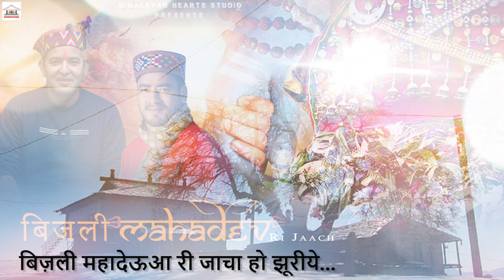Bijali Mahadeu Ri Jaach || Ajay Thakur ||Sandeep Thakur || Arjun Mohto || Himalayan Hearts Studio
“Himalayan Hearts Studio” Presenting its new audio song “Bijli Mahadeyu Ri Jaacha”. Video will be released soon.
We as “Himalayan Hearts Studio” Believe in “Originality, Creativity & Purity”……!
"बिज़ली महादेउ री जाचा ”

ये नाटी गीत देव-भूमि कुल्लू की दैविक परंपरा और सभ्यता को समर्पित है। हमारा सौभाग्य है कि हमें "बिजली महादेव जी" के इस नए गीत के माध्यम से अपनी पुरानी संस्कृति को पहले खुद महसूस करने का और फिर अपनी भावनाओं को शब्दों में और गीत रचना में व्यक्त करने का सौभाग्य मिला..।

हमारे इस गीत की विडिओ भी आपको बहुत जल्द देखने को मिलेगी..।

आपको हमारा ये प्रयास कैसा लगा कमेंट बॉक्स में ज़रूर लिखें…...और इस गाने को शेयर ज़रूर करें……..!
करें...।
Singers _Ajay Thakur
Music_Sandeep Thakur
Lyrics & Composition_Arjun Mohto
Video Editing_Ajay Thakur
Course Singing_Arjun Mohto & Team
Label_Himalayan Hearts Studio

Lyrics

बिज़ली महादेऊआ री जाचा हो झूरीये, बिज़ली महादेऊआ री जाचा हो
लागी बोला *मथाणा रे थाचा हो झूरीये, लागी बोला मथाणा रे थाचा हो

हायूं देउआ नौचणु चोले डे कलगी, तू नौचे लालरे घाघरू
तू नौचे लालरे घाघरू मेरे महादेऊआ, तू नौचे लालरे घाघरू

एक तेरी शोभली सुने री कलगी, दूजा मेरी झूरी रा चादरू
दूजा मेरी झूरी रा चादरू मेरे महादेऊआ, दूजा मेरी झूरी रा चादरू

की लागी सोचदी दूरा ना झुरीये, मन भाले *शोटणा पूरा हो
मन भाले शोटणा पूरा-ओ-झूरीये, मन भाले शोटणा पूरा हो

किता बोला बेशणा महादेऊआ रे *फाड़े ना, किता भाले नाचणा *धूरा हो
किता बोला नाचणा धूरा ओ-झूरीये, किता बोला नाचणा धूरा हो

शोहरू लो बाणिया शोहरू सौंघे खेलणा, रिहायू सौती जुग्गा रा नज़ारा हो
रिहायू सौती जुग्गा रा नज़ारा ओ महादेयूआ, रिहायू सौती जुग्गा रा नज़ारा हो

ठारा भालू कोरड़ू भी आपणी लो *सोहा ना ऐंडहा तेरा ओसणा धारा हो
ऐंडहा तेरा ओसणा धारो-धारा देउआ महादेउआ, ऐंडहा तेरा ओसणा धारा हो

Word Meaning

*मथाण       बिज़ली महादेव स्थान का पारम्परिक नाम
*फाड़े ना      गोद में
*धूरा           प्रथम स्थान पर नाचना (नाटी लीड)
*सोहा          देवताओं का आँग

Amazon Music
All rights of the
publication of this song reserved by Himalayan Hearts Studio. Re-uploading of this song will be subject to copy right claim.